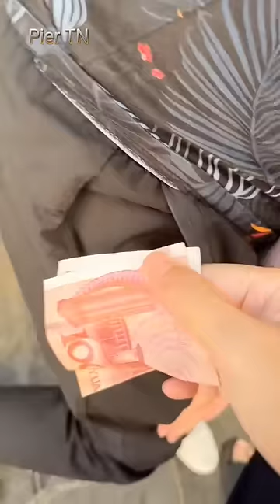Đổ thạch ngọc bích giá rẻ | jade minerald